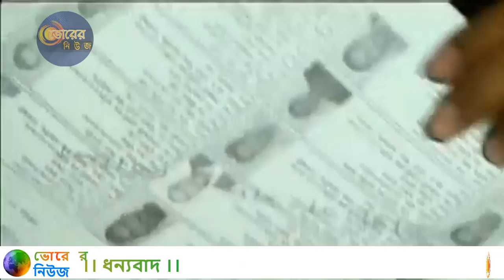তাজা খবর-ভোটে যাওয়া নিয়ে সংশয়ে বিএনপি ! ভোটে সেনা মোতায়েন থাকবে ১০ দিন | জাতীয় পার্টির ইশতেহার ঘোষণা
আজকের তাজা খবর! ভোটে যাওয়া নিয়ে সংশয়ে বিএনপি ! ভোটে সেনা ১০ দিন, চলছে ব্যালট ছাপানোর কাজ জাতীয় পার্টির ইশতেহার ঘোষণা!

আসন্ন বিএনপি ভোট থেকে সরে দাঁড়াবে কিনা তা নিয়ে সংশয় কাজ করছে সরকারি দলে। সারা দেশে বিএনপি প্রার্থীরা এখনো আটঘাট বেঁধে নির্বাচনী প্রচার-প্রচারণায় মাঠে নামেননি। এ কারণে তাদের ভোটের মাঠে শেষ পর্যন্ত থাকা না থাকার আলোচনা করছেন আওয়ামী লীগ প্রার্থীরা। অন্যদিকে আওয়ামী লীগ সভানেত্রী শেখ হাসিনা এই ভোটে জোয়ার তুলেই আবারও ক্ষমতায় আসতে চান। ইতিমধ্যে এই গণজোয়ার সৃষ্টি হয়েছে বলে মনে করেন দলের নীতিনির্ধারক ফোরাম।

এ কারণে তিনি নির্বাচনকে গুরুত্বের সঙ্গে নিয়েছেন। নির্বাচনী প্রচারকাজে দলের সর্বস্তরের নেতা-কর্মীকে মাঠে নামাতে সক্ষম হয়েছেন তিনি। দলের নেতা-কর্মীদের ‘ঐক্যবদ্ধতা’য় সর্বস্তরের ভোটার নৌকার প্রার্থীকে সমর্থন দেওয়ায় ফুরফুরে মেজাজে রয়েছে আওয়ামী লীগ। বিএনপি শেষ পর্যন্ত নির্বাচনে থাকবে কি থাকবে না, এ নিয়ে খুব বেশি চিন্তা করছেন না আওয়ামী লীগ সভানেত্রী প্রধানমন্ত্রী শেখ হাসিনা।

আগামী ২৪ ডিসেম্বর মাঠে নামছে সেনাবাহিনীর সদস্যরা। ভোটের আগে-পরে মিলিয়ে ১০ দিনের জন্য তারা মোতায়েন থাকবে। পরিকল্পনা অনুযায়ী, ৩০ ডিসেম্বর অনুষ্ঠেয় ভোটের ছয় দিন আগে মোতায়েন হবে সেনাবাহিনী; ভোটের পরও দুই দিন নির্বাচনী এলাকাগুলোতে থাকবে তারা।

সেইসঙ্গে বিজিবি সদস্যদের ১২ দিনের জন্য মোতায়েনের প্রস্তাব করা হয়েছে। সেক্ষেত্রে ২২ ডিসেম্বর থেকে ২ ডিসেম্বর মাঠে থাকবে তারা। সেই সঙ্গে পুলিশ, র্যাব, আর্মড পুলিশ ব্যাটালিয়নকে ৬ দিনের জন্য প্রস্তাব করা হয়েছে। ২৬ ডিসেম্বর থেকে ৩১ ডিসেম্বর নিয়োজিত রাখা হবে তাদের। আর ভোটকেন্দ্রের নিরাপত্তা সদস্যদের ভোটের দুই দিন আগে ২৮ ডিসেম্বর থেকে মোতায়েন করা হবে।

জাতীয় পার্টি ক্ষমতায় এলে দেশে প্রাদেশিক ব্যবস্থা প্রবর্তনসহ ১৮ দফা কর্মসূচি বাস্তবায়ন করবে। দলটির নির্বাচনী ইশতেহারে এ কথা বলা হয়েছে। এক্ষেত্রে দেশে বিদ্যমান ৮ বিভাগকে প্রদেশে উন্নীত করা হবে।

একাদশ জাতীয় সংসদ নির্বাচন উপলক্ষে শুক্রবার জাতীয় পার্টির চেয়ারম্যান হুসেইন মুহম্মদ এরশাদের বনানী অফিসে এ ইশতেহার ঘোষণা করা হয়। পার্টির চেয়ারম্যানের সাংগঠনিক দায়িত্বপ্রাপ্ত নেতা এবিএম রুহুল আমিন হাওলাদার দলের পক্ষে ইশতেহার ঘোষণা করেন।